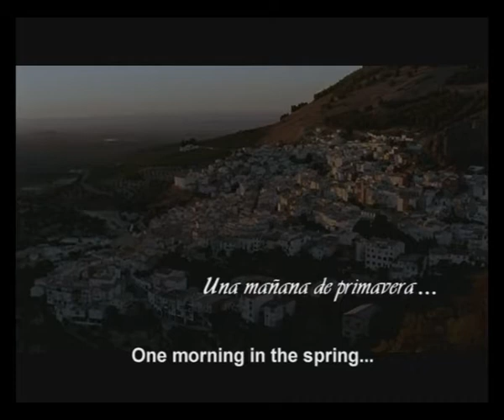El hoyo (The hole) Part 1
El hoyo (The hole). Spain. 2006. 19 min.
Un cortometraje escrito y dirigido por Carlos Ceacero /
A shortfilm written & directed by Carlos Ceacero
PREMIO RTVA (Festival de cortos de Torrerogil) GOLD REMI AWARD (WorldFest Houston)
With: Adrián Portugal, Sarah Vallés-Onillon, Jesús Salgado, Lucía Quintana, Daniel Holguín, Paloma Mozo & Concha Leza
Producers: Carmen Jiménez, Raquel Colera & Carlos Ceacero
Photography: Isabel Ruiz
Art: Eduardo Vallejos
Editor: José Manuel Jiménez
Sound: José Tomé (Sonoris)